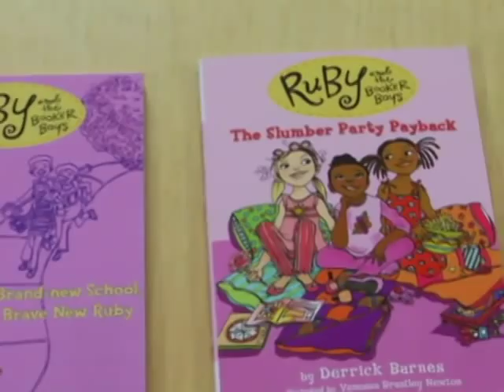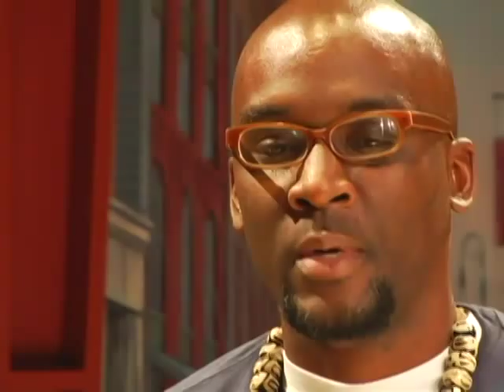Brand New School, Brave New Ruby: Derrick Barnes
Eight-year-old Ruby Booker is the baby sis of Marcellus (11), Roosevelt (10), and Tyner (9), the most popular boys on Chill Brook Ave. When Ruby isn't hanging with her friend, Theresa Petticoat, she's finding out what kind of mischief her brothers are getting into. She's sweet and sassy and every bit as tough as her older siblings. She sings like nobody's business; she has a pet iguana named Lady Love; her favorite color is grape-jelly purple; and when she grows up, she's going to be the most famous woman animal doctor on the planet. She's the fabulous, oh-so-spectacular Ruby Marigold Booker!

In Book 1, Ruby is leaving her old school and headed to a new one where nobody knows her--and where her older brothers rule. But that's about to change, because Ruby Booker has BIG plans! Although things don't go according to plan, Ruby manages to grab the spotlight when she sings a song over the P.A. system during announcements. By the time school lets out, one thing is clear: Ruby Booker isn't "the Booker Boys' baby sis" anymore.